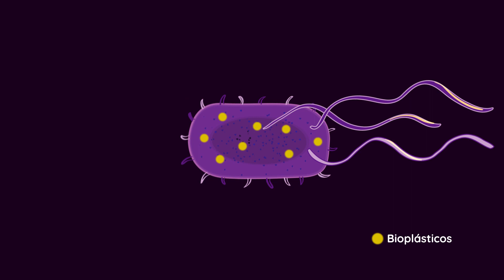Recuperación de nutrientes y energía en aguas residuales domésticas mediante bacterias fototróficas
El Grupo de Ingeniería Química y Ambiental (GIQA) de la Universidad Rey Juan Carlos ha desarrollado una tecnología en colaboración con la empresa FCC AQUALIA para el tratamiento de aguas residuales con recuperación de nutrientes y energía, dentro del contexto de economía circular en el ámbito de la gestión de los recursos hídricos. Esta tecnología se basa en el empleo de unos microorganismos altamente versátiles, las bacterias fototróficas púrpura (PPB), para la acumulación de todo el contenido en Carbono, Nitrógeno y Fósforo de las aguas residuales domésticas, empleando para ello energía solar infrarroja. El proceso está siendo actualmente implementado a escala piloto en una Estación Depuradora de Aguas Residuales. Los prometedores resultados obtenidos hasta ahora permiten vaticinar un rápido desarrollo de la tecnología, la cual está siendo impulsada a través de propuestas de financiación europea.